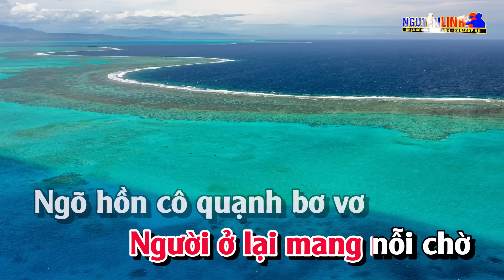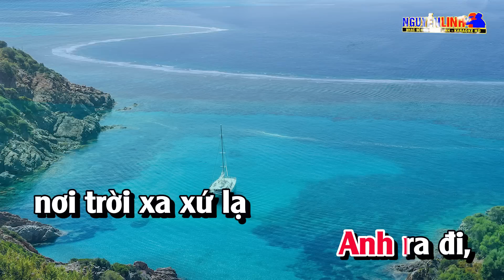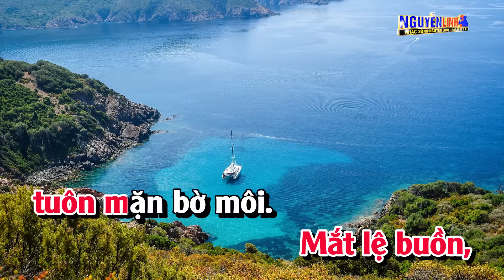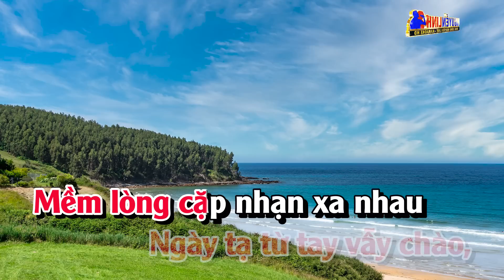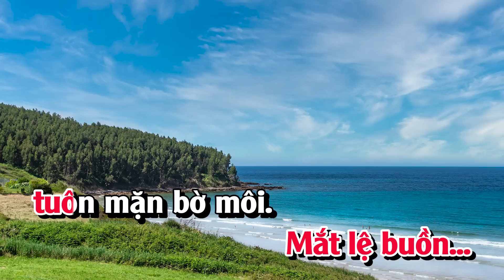Karaoke Người Thương Kẻ Nhớ Tone Nữ Nhạc Sống 2023 | Nguyễn Linh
Bài Hát : Người Thương Kẻ Nhớ
Tác Giả : Hàn Châu